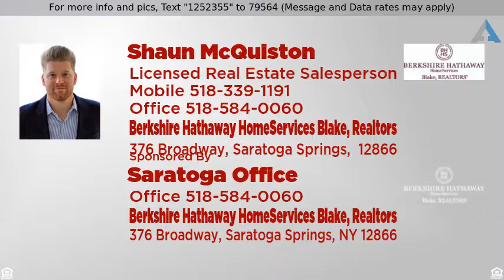Priced at $140,000 - 16 HEDGE ROW, Crown Point, NY 12928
Camp, Single Family - Crown Point, NY

A rustic Adirondack seasonal camp that is practically sitting on the lake. The property has 575 feet of Lake Champlain water front and 1.6 acres of wooded privacy. Enjoy fires on the rock ledge while watching the stars reflect off the lake. This camp has a great deck space and screened in porch perfect for gazing at the spectacular views of Lake Champlain and the Green Mountains of Vermont. This property is made for relaxation! If you swim, fish, or boat this is your paradise. This camp is a must see!